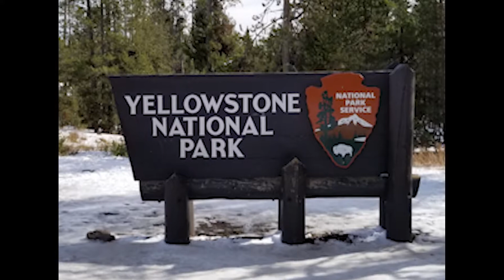Yellowstone trip 2019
Visiting Yellowstone in 2019 I did a lot more sight -seeing than hunting for animals to photograph.  These are all areas I visited this year.  Enjoy